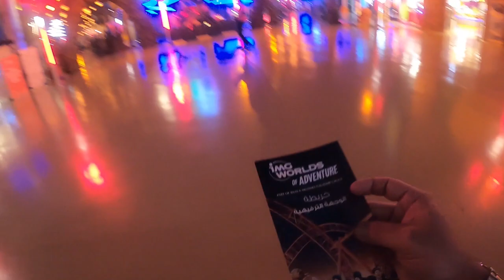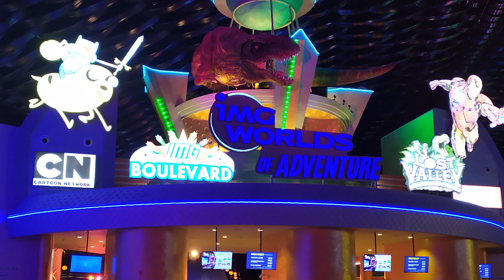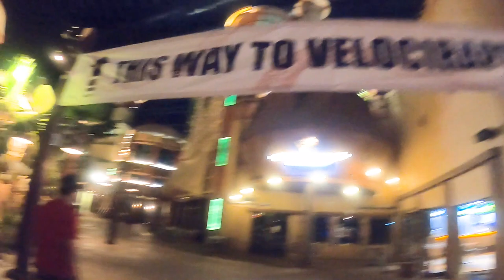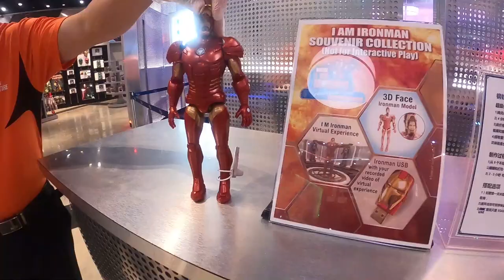IMG WORLD OF ADVENTURE | LARGEST INDOOR THEME PARK IN THE WORLD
1. CAMERA I USE CANON M50
2. MIC I USE
3. Action camera i use Go Pro Hero 8
4. Tripod Joby 3k